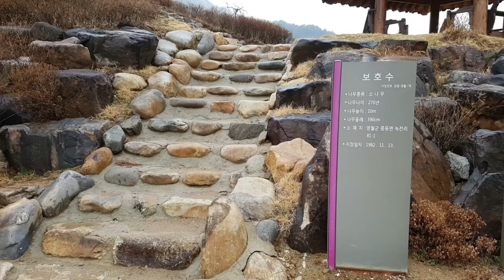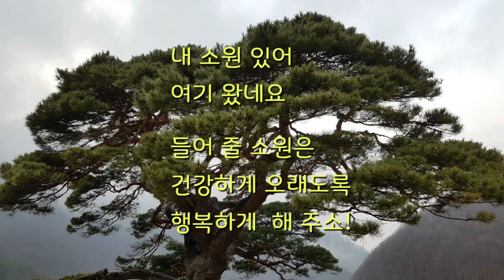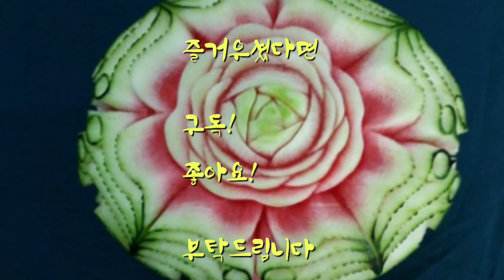당신이 뮌가가 되고 싶은 소원이 있다면 여기를 보라.이 소나무가 해답을 줄것이다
소윈성취 해주는 소나무이다.
속는 셈 치고 한번 봐 보시지요?